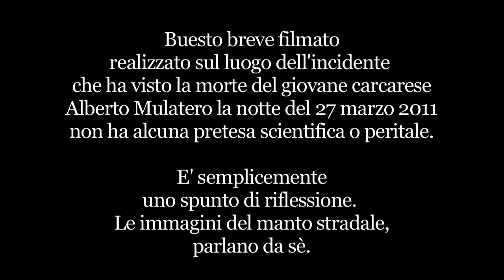Carcare (SV) 27 marzo 2011. Sul luogo dell'incidente costato la vita ad Alberto Mulatero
Carcare (SV) 27 marzo 2011. Sul luogo dell'incidente costato la vita ad Alberto Mulatero - Questo è un semplice documento filmato a supporto. Servizio e foto su

Sicurezza stradale in Valbormida, un mese dopo la morte di Bruno Pedroni